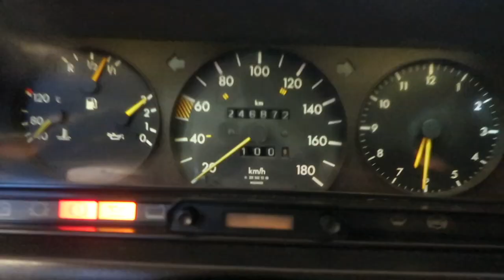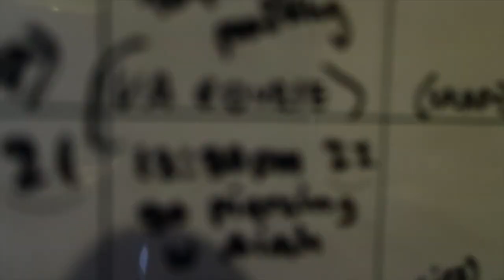i’m sorry.. my revelation 🤗 (NEW CLASSIC CAR + QUARTERLIFE CRISIS + STEAK NIGHT | Reph Bangsil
If you guys like this new vlog format, please let me know of any suggestions that you guys might have. Will be waiting for it! We're back 🤗

Equipment:

Camera: Canon G7X Mark ii
Video Editing: Final Cut Pro
Laptop: Macbook Pro M1